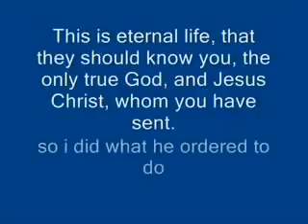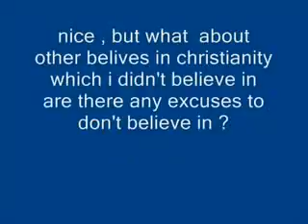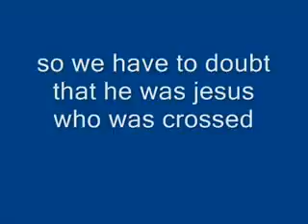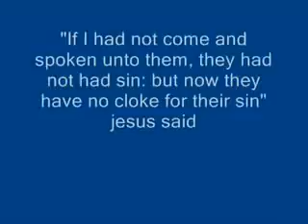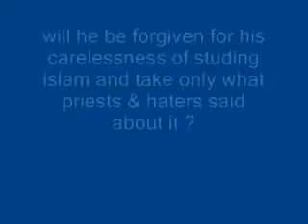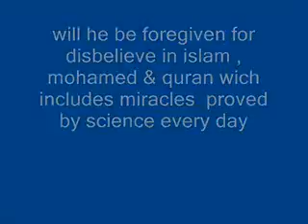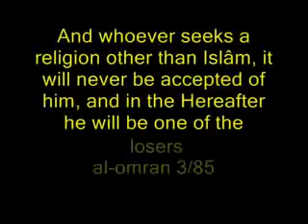YouTube - why not to be a christian -.mp4